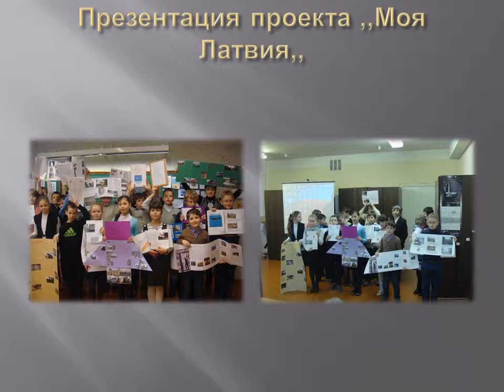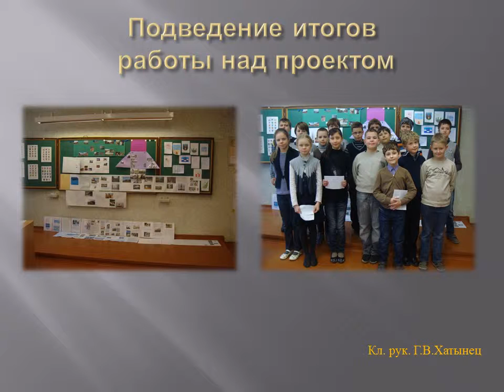4.c klase prezentācija